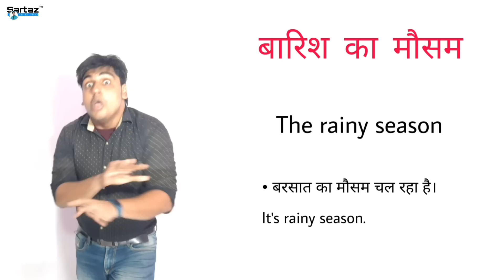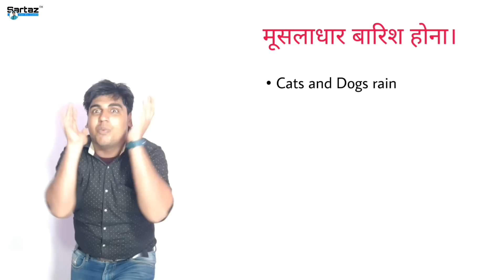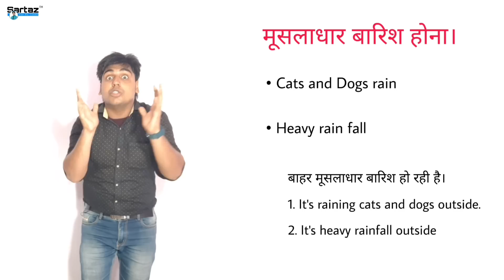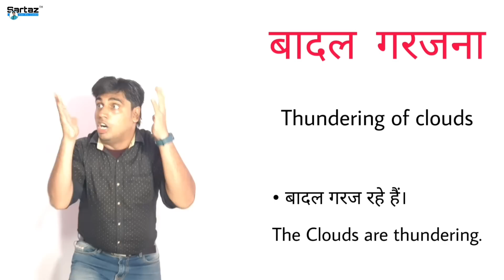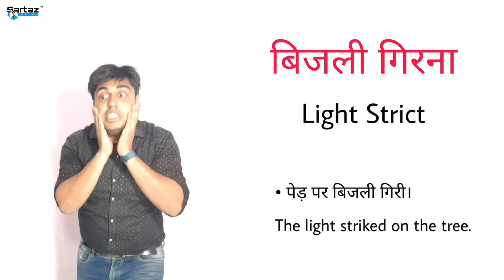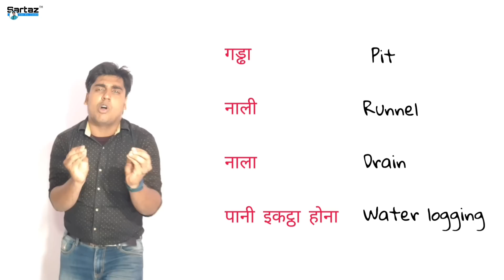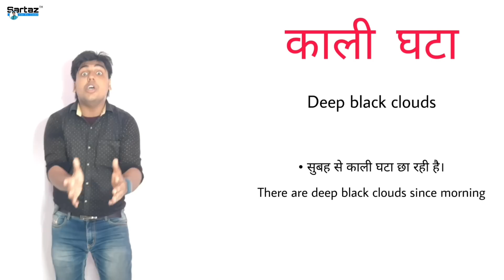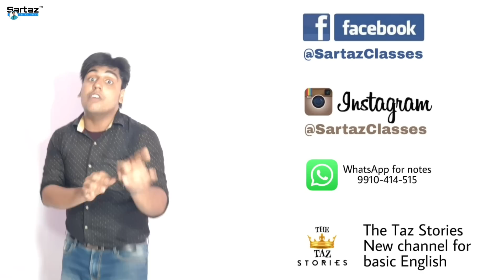Monsoon वाली Word Meaning | Monsoon Vocabulary English to Hindi | बारिश वाली इंग्लिश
बारिश से जुड़े शब्द जैसे मूसलाधार बारिश होना, बुंदा बांदी होना, बिजली कड़कना,‌बिजली गिरना जैसे अन्य शब्दों की अंग्रेज़ी इस‌ विडियो में सरताज सर द्वारा बताई गई है। इन्हें अपनी नोटबुक में नोट करना ना‌ भूलें।